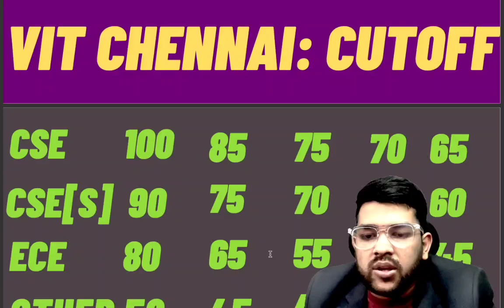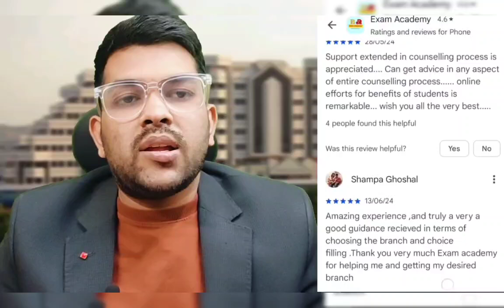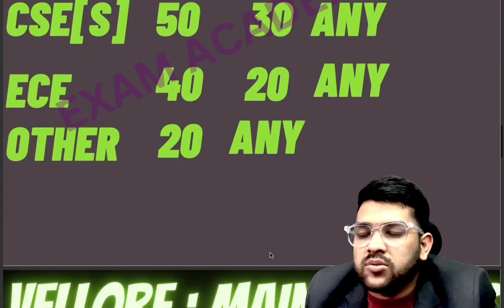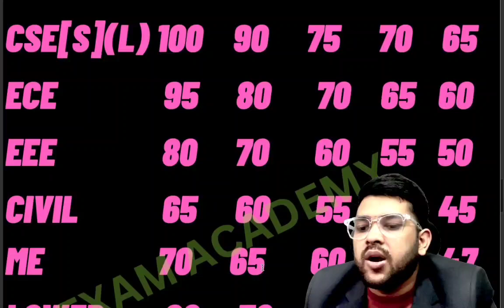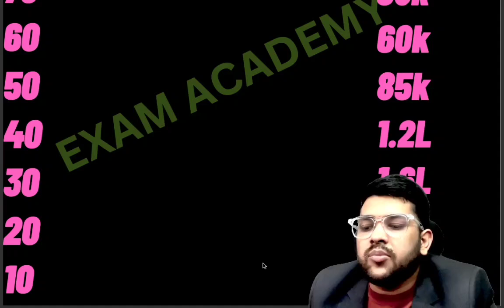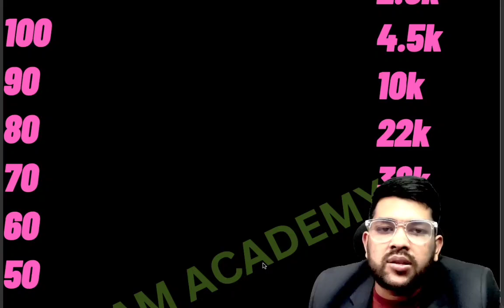VITEEE 2025 Updated Marks vs Rank vs Branch ✅ | All campus category wise safe score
VITEEE Exam 2025 Safe score
Vellore institute of technology
vit ADMISSION marks
viteee marks vs rank vs Branch
viteee 2025 safe score category wise